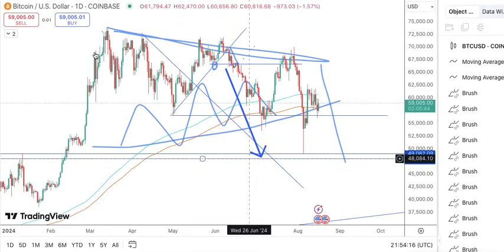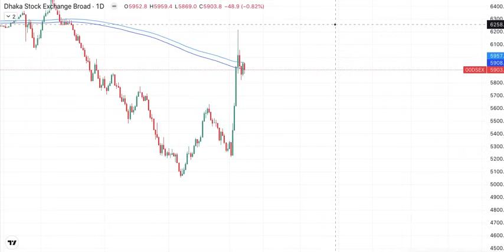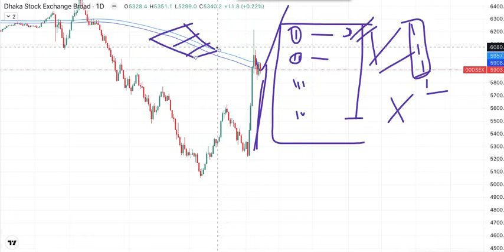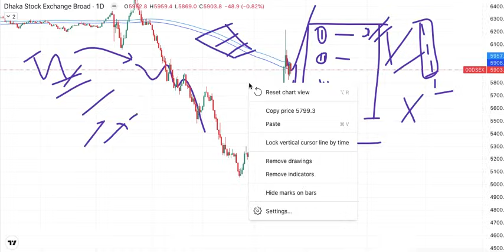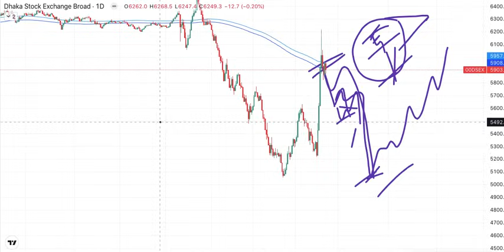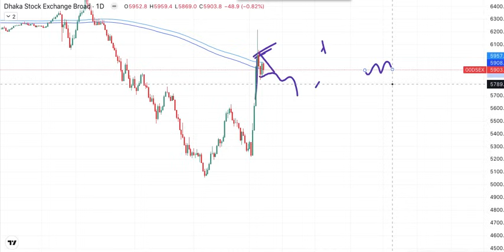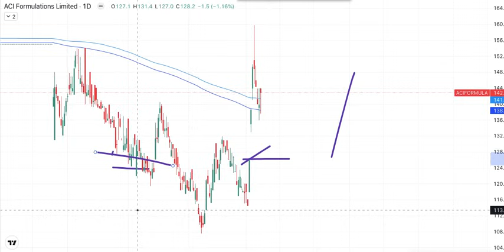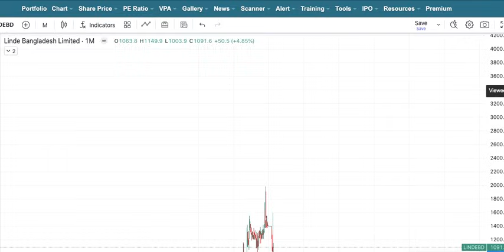MY VIEWS 6